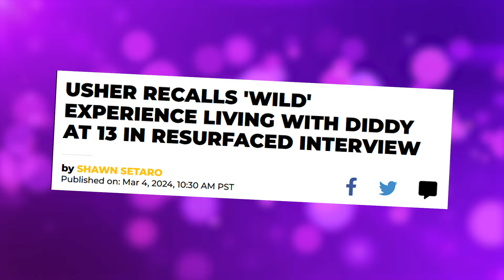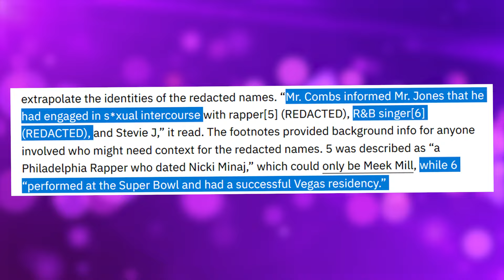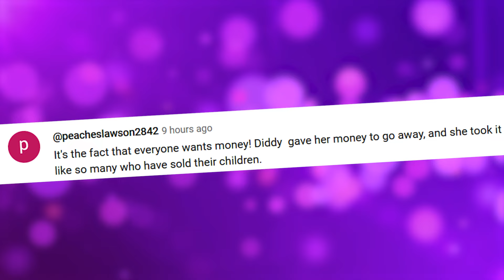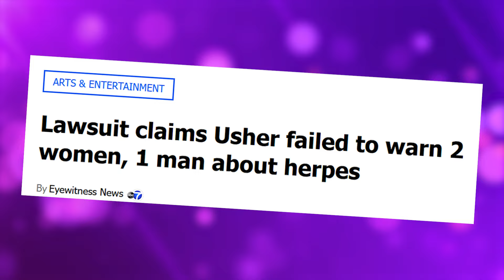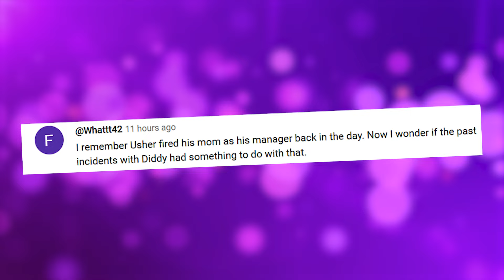Usher's Mom REVEALS Why Usher Was In Hospital & Threatens To SUE Diddy!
It seems like some new disturbing claims regarding Usher’s relationship with the hip-hop mogul has recently surfaced, and guess who was shocked than more anyone else?

In this video we talk about diddy, usher, puff daddy, p diddy, usher interview, usher and diddy, diddy and usher party, usher mom, the truth behind usher and diddy's controversial history, usher breaks silence on diddy's past advances, usher admits getting herpes after diddy forced him into an affair.

Also we talk about what happened to usher and diddy in 2023?, usher wants herpes accuser sanctioned, diddy and usher, usher's mother speaks out, usher reveals survival of freak-off, usher opens up about diddy's past behavior, usher mom diddy, about usher reveals all about diddy's alleged seduction attempts.

1. The videos have no negative impact on the original works.
3. The videos are transformative in nature.
4. We use only the audio component and tiny pieces of video footage, only if it's necessary.